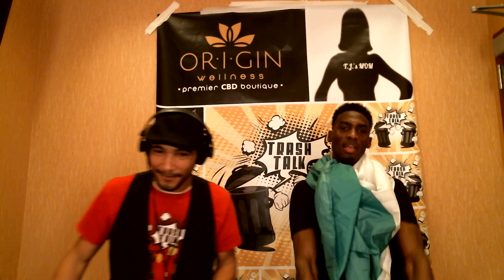LFA 82 post fight interview with adamu Isah